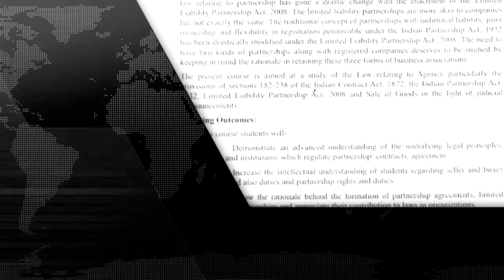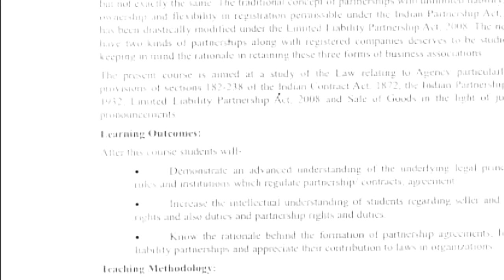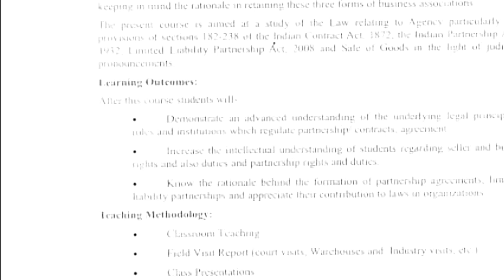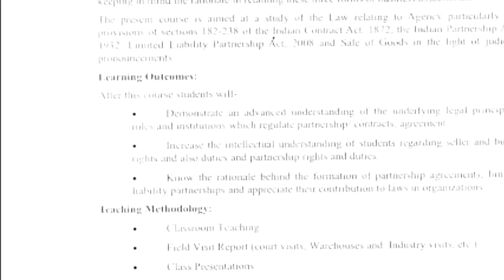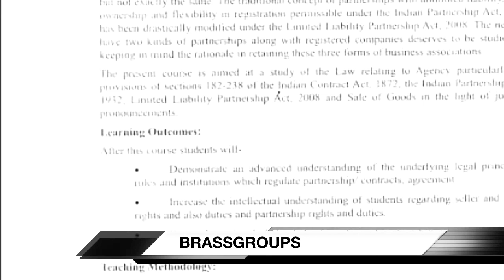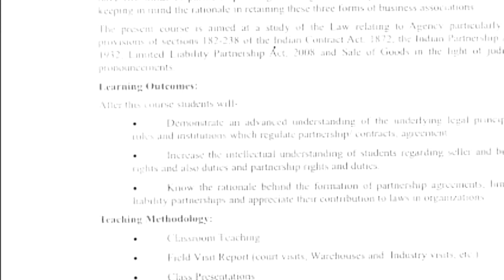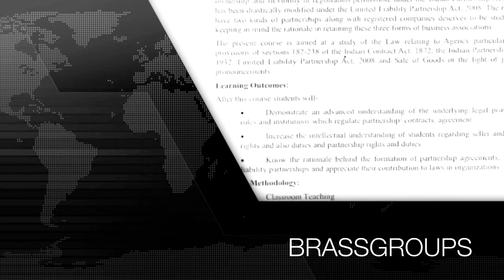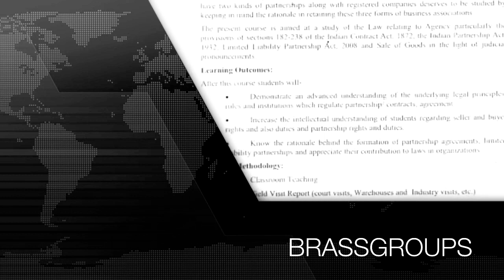SC || SPECIAL CONTRACT || FACULTY OF LAW || PROF N. ANEJA || COMPLETE LECTURE- 2nd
TOPIC- Relationship between Principle and Agent & Express and Implied Authority
SECTION 186,187 Indian contract Act

My BRASS FUSIONs will Cover all the lectures.